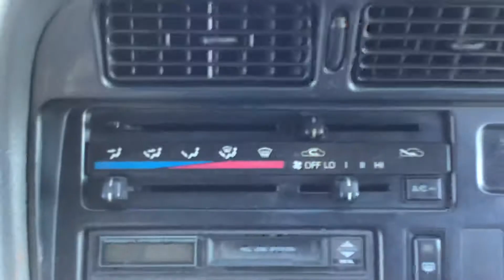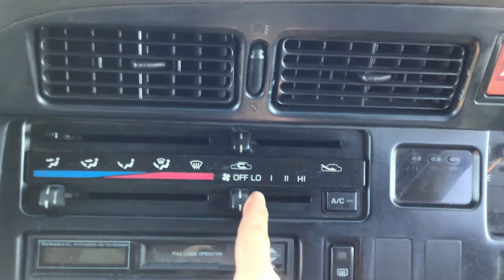Toyota Hiace Van RZH102V【FOR SALE】